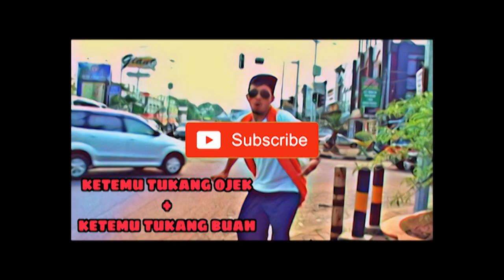Mang Beti Tukang Ojek dan Tukang buah di Kabupaten Serang Banten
Welcome to banten. Ini hanya hiburan masyarakat banten. sebuah video hiburan mang beti di provinsi banten bersama warga sekitar di kemas dengan cara yang natural dan alami. mang beti wawancara tukang ojek dan tukang buah dengan rutinitas sehari-hari di lokasi